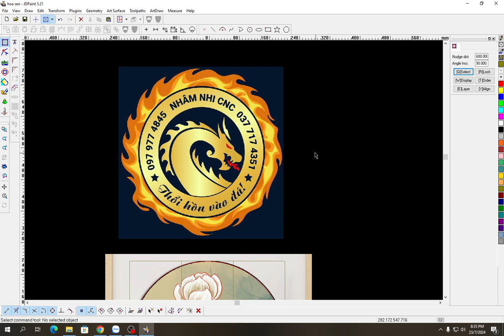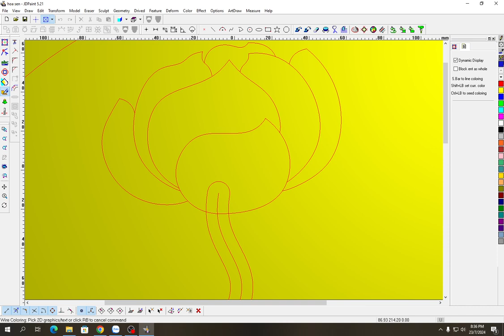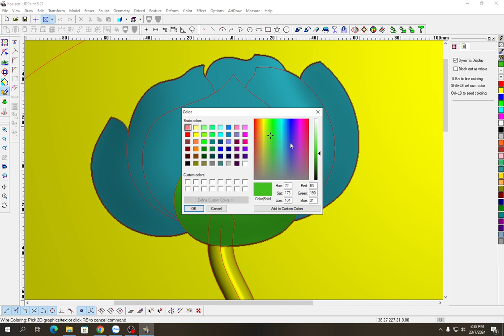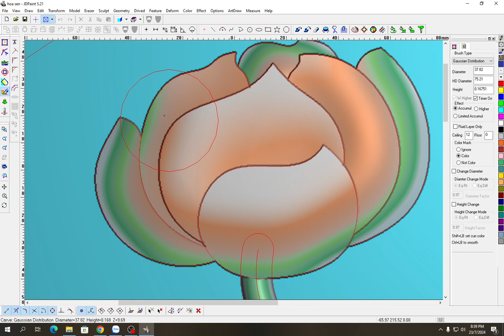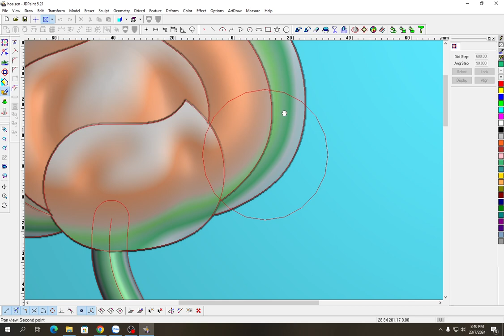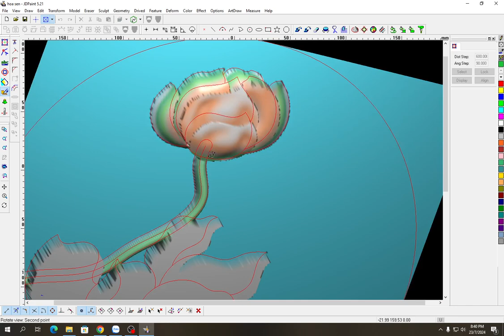VẼ HOA SEN JDPAINT 5.212024 07 23 20 35 33